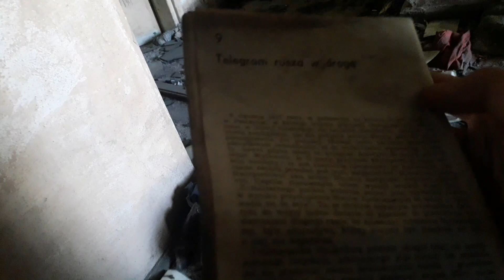Mini Exploracja - Piętrowy dom po pożarze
Witam, oto kolejna mini exploracja.
W tym filmie zwiedzam dom piętrowy w którym znajdują się grzejniki, rury i przewody co świadczy o tym iż nie odwiedzają to złomiarze.
Niestety dom jest spalony ale itak bardzo fajny budynek do exploracji.
W budynku jest również sporo papierów i ubrań ale nie tylko.
Niestety zapomniałem zajrzeć do jednego pomieszczenia na parterze więc zapewne wrócę tam za niedługo, by dokończyć exploracje.